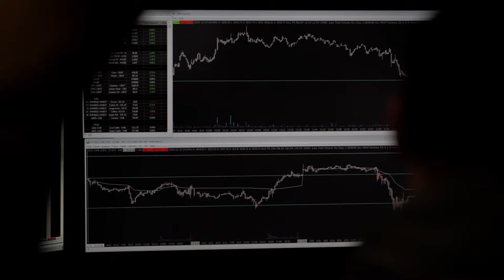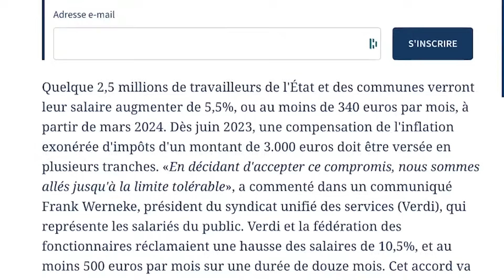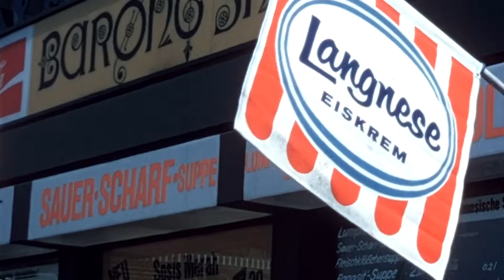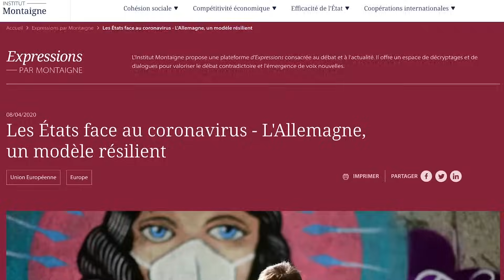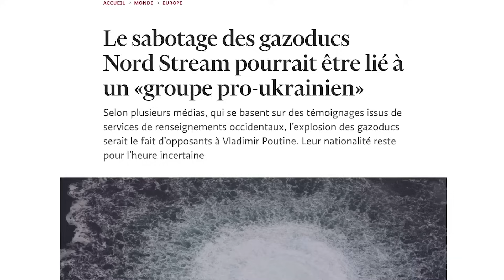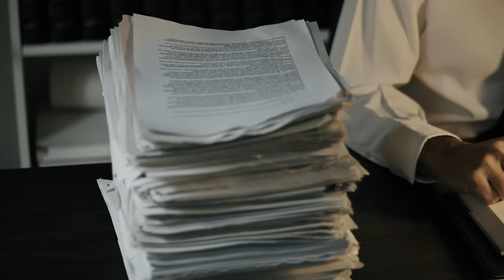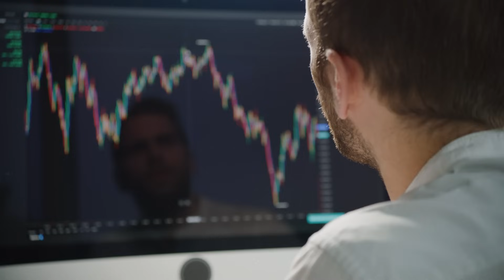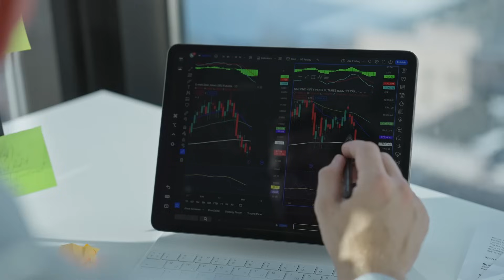Allemagne - C'est bien pire que ce que vous imaginez...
Timecodes:
00:00 Introduction
02:54 Bilan
04:48 C’est quoi le miracle allemand ?
11:37 D’abord le Covid
12:59 Et puis la crise du gaz
15:57 Que va devenir l’Allemagne ?
17:35 Alors qu’est-ce qu’on fait

La fin du miracle économique allemand ? Retour sur l'histoire du modèle allemand et analyse de la situation actuelle.

Dans cette vidéo, nous revenons sur les piliers qui ont fait le succès de l'économie allemande après la Seconde Guerre mondiale : industrialisation, éducation, politique étrangère, énergie. Nous expliquons comment le COVID, puis la crise du gaz russe ont fragilisé ce modèle. Quelles perspectives pour l'Allemagne ? Récession, inflation, quelles conséquences pour les investisseurs ?

Une analyse complète du contexte économique allemand actuel, pour comprendre les défis auxquels le pays fait face. Avec à l'appui de nombreuses sources et références.